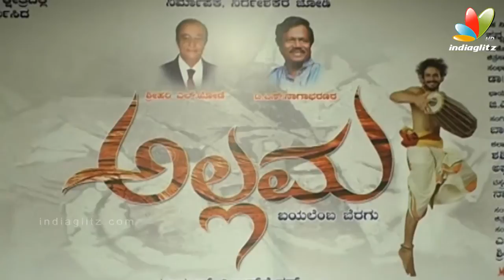'Allama' Film Press Meet | Dhananjay, Meghana Sunder Raj | Latest Kannada Movie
Allama Kannada Movie directed by Sri Hari Khoday and TS Nagabharana. starring Dhananjay, Meghana Sunder Raj. GS Bhasker was the cameraman. Shashidhara Adapa was the Art Director. Nagini Bharana was the costume designer.